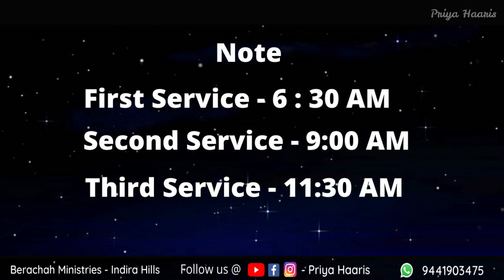Follow ll Safety measures to rejoin us in church ll Berachah Ministries ll Hyderabad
Must Follow Guidelines